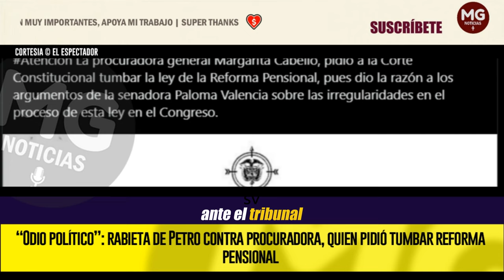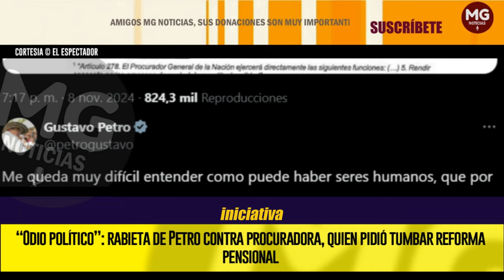“ODIO POLÍTICO” 🔴 Rabieta de Petro contra procuradora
Margarita Cabello envió una misiva a la Corte Constitucional con el fin de sentar su posición sobre aparentes vicios de trámite de la iniciativa del Gobierno.
EL ESPECTADOR